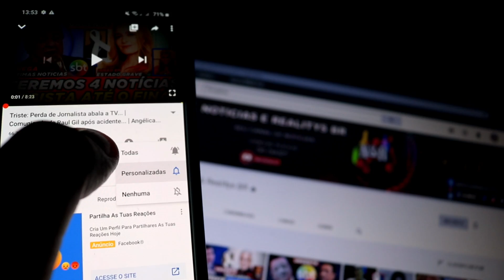PERDEMOS ATOR QUERIDO AOS 89 ANOS... | WESLEY SAFADÃO FAZ COMUNICADO AOS SEUS FÃS... | JOSÉ DE ABREU